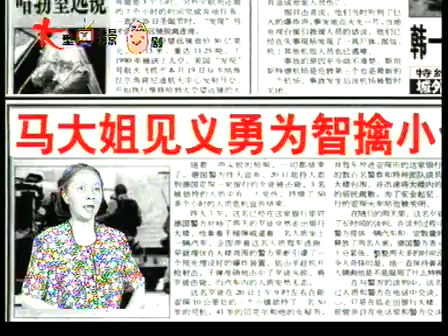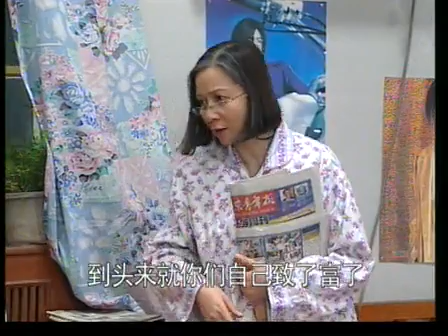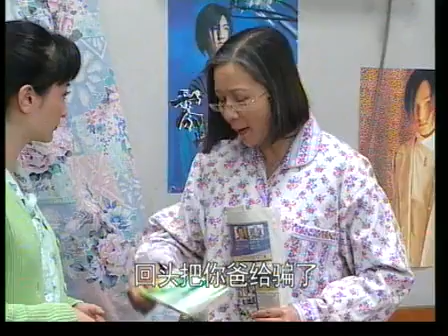《闲人马大姐》第137集《致富秘诀》上